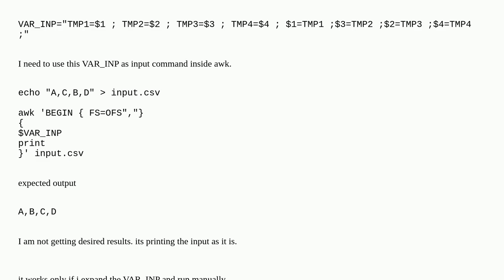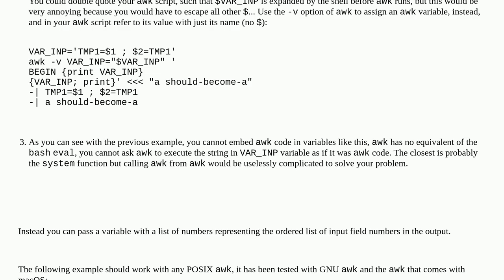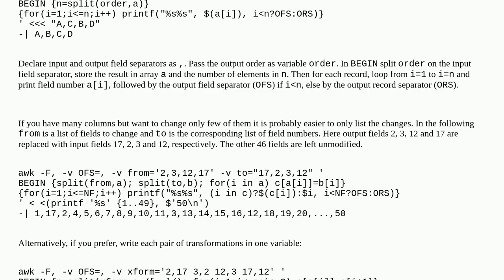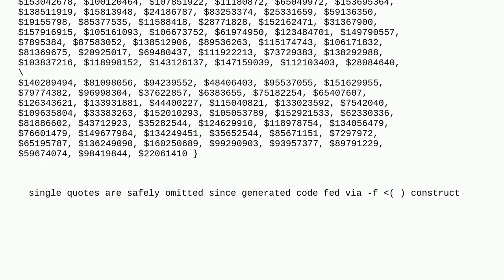Passing columns position as input to AWK command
A special thanks goes out to the community

  shell awk